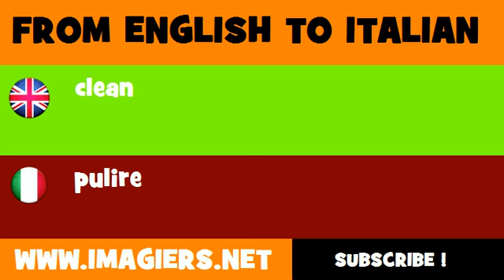FROM ENGLISH TO ITALIAN = clean